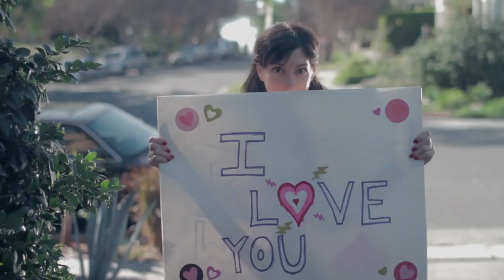All About Manos - Official Trailer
A dark comedy about a woman who is obsessed with one man she met in high school "Vic Manos". Geraldine Santini is in love. In Geraldine's eyes, Vic Manos is the one. It's a fine line between obsession and determination.

Film Festivals & Awards
NSAEN Online Film Festival - Best Web Series
NJ Web Fest - Best Ensemble Cast in  a Comedy (Nominee)
                        - Best Supporting Actor in a Comedy (Nominee)
LA Cine Fest - Semi- Finalist
LA Webfest  Trailer - 2018 Award (Nominee)
                                    - Best Lead Actor in a Comedy (Nominee)
San Mauro International Film Festival  - Semi-Finalist
LAWEBFEST - Official Selection
Show Your Shortz! - Official Selection
Short Cinefest - Official Selection
Seoul Webfest Official Selection - Best Sketch Comedy (Nominee)